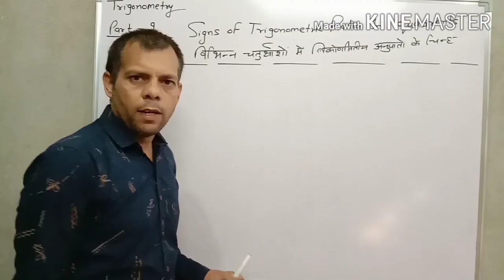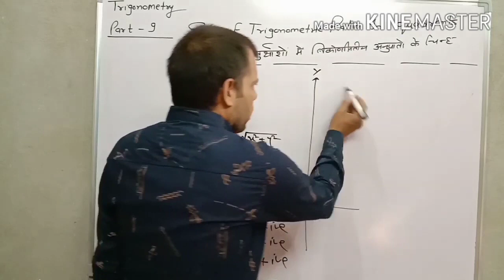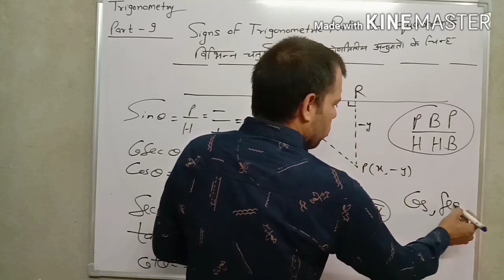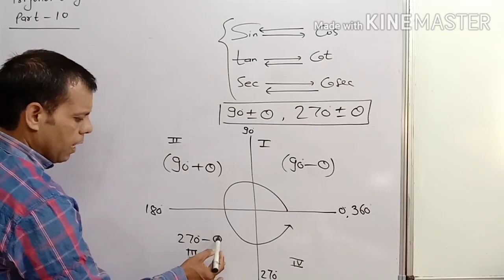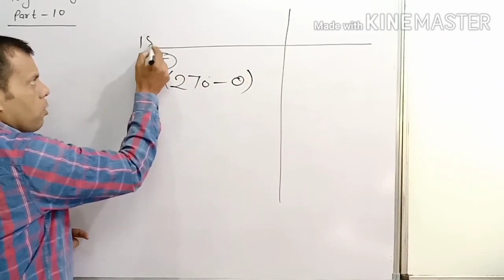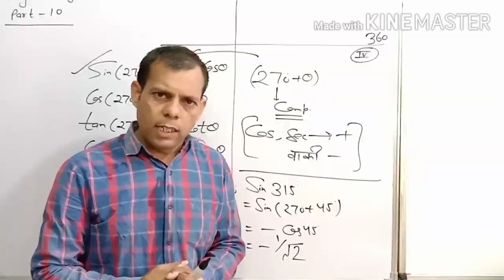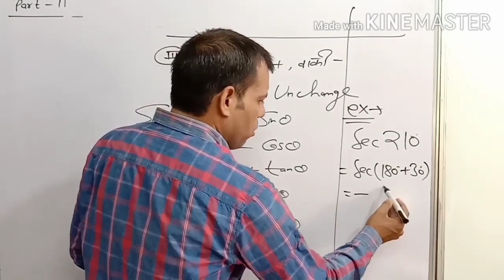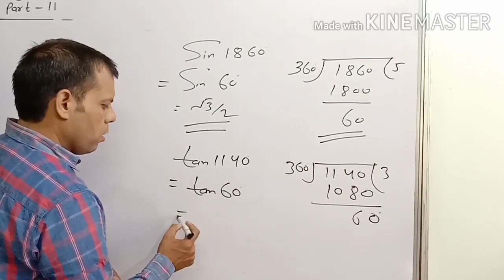trigonometry part3/Full basic concepts,Short tricks//0से start करो/50formula/for all math students🌟👇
signal app-kdthemathtuber
||ABOUT ME||-

KD Gupta.
 6th ranker in 2nd grade Rajasthan.
7th ranker in 1st grade rpsc.
Gold medalist(M.Sc.)

20 years Experience